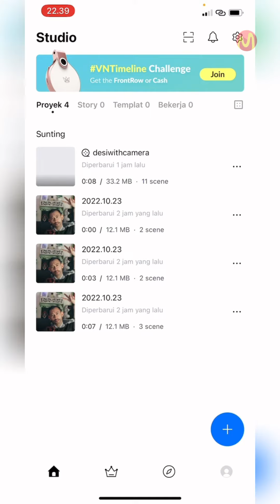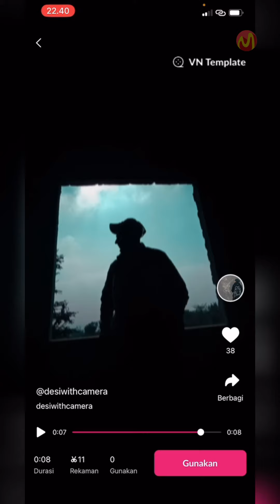Cara Mudah Scan VN Code di Aplikasi VN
Tahu kah anda bahwa baru-baru ini Vn telah memperbarui layanan atau fitur dari aplikasi VN itu sendiri dimana kita sekarang dapat melakukan Secan untuk aplikasi VN kita tersebut.

nah tentu penasaran kan seperti apa cara melakukan scan pada kode atau QR code daru aplikasi VN ini? dari pada penasaran lebih baik anda simak baik-baik video tutorial berikut ini sampai selesai.

Daftar isi:
00:00 Intro
00:07 Pendahuluan
00:37 Tutorial Dimulai